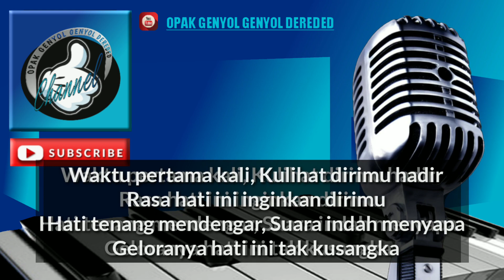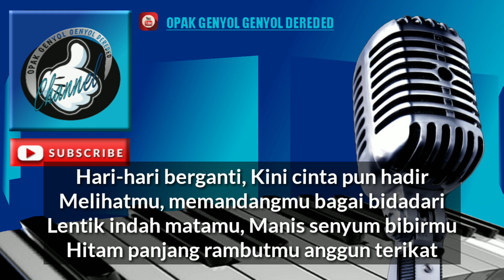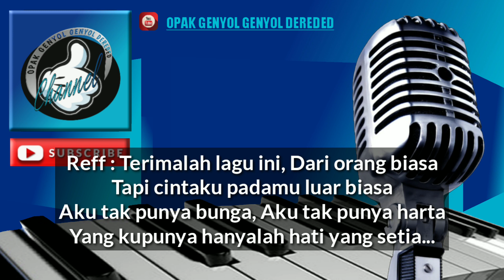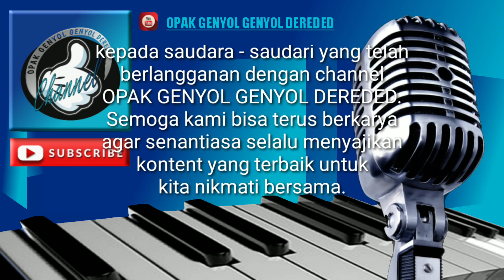CINTA LUAR BIASA Karaoke Andmesh K (cover) versi Koplo Sequencer Keyboard KORG PA600 || Nada Wanita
Karaoke pop versi koplo

Di populerkan oleh : Andmesh Kamelang
Chord : D / Nada Cewek

Terima kasih.